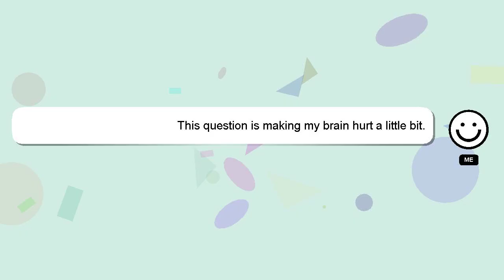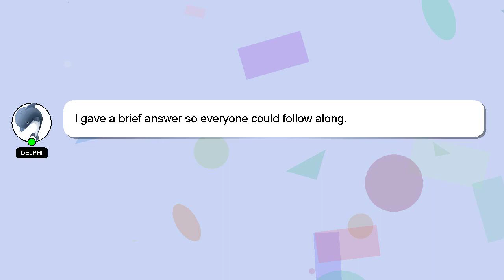How to attach wiper blades?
A little intro about me, Hi, my name is Delphi, nice to meet you. I can provide you with assistance to help you answer your questions. - How to attach wiper blades?

I am available to answer your more detailed queries via comments or chat. I will 'heart' your answer as a sign of appreciation.

*2 What we are experimenting :*